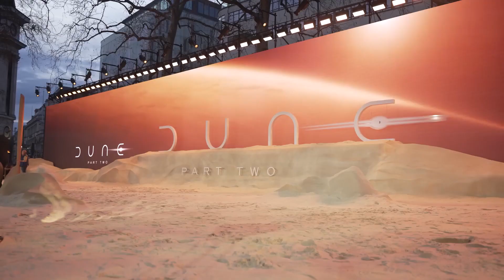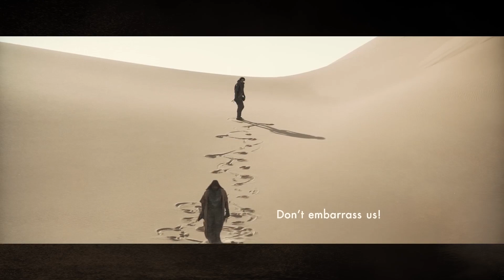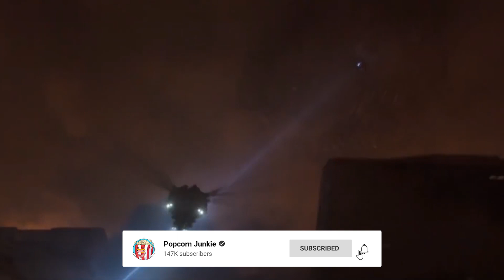'Dune: Part Two' Is Bigger, Bolder — and Yes, Even Better!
🍿 Get ready for 'Dune: Part Two', the bigger and bolder sequel to the sci-fi masterpiece. This film is sure to exceed all expectations and leave you in awe!